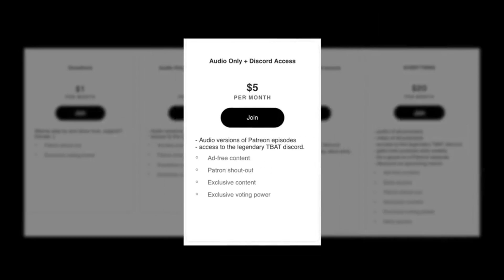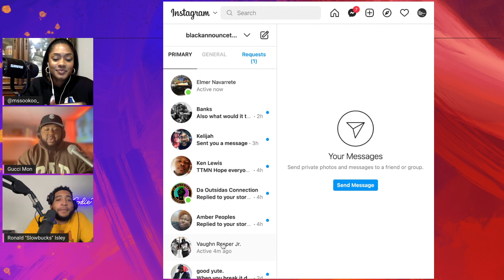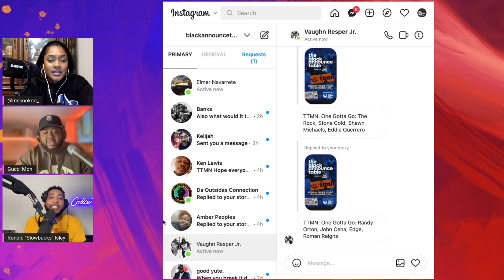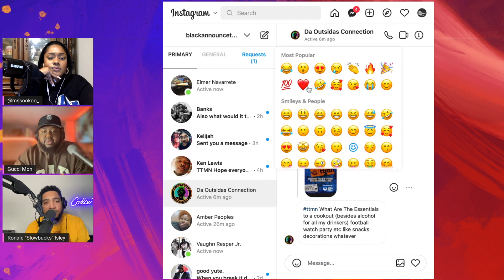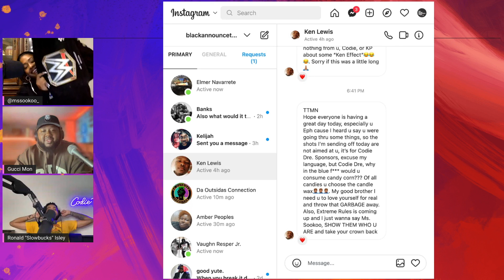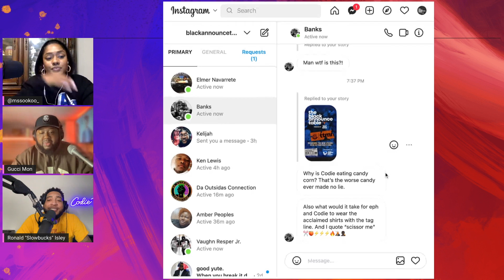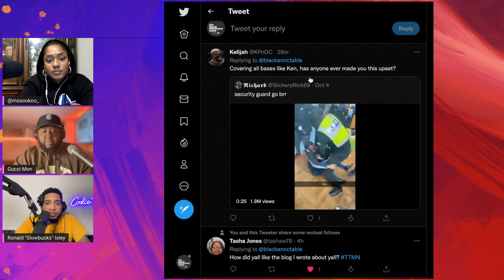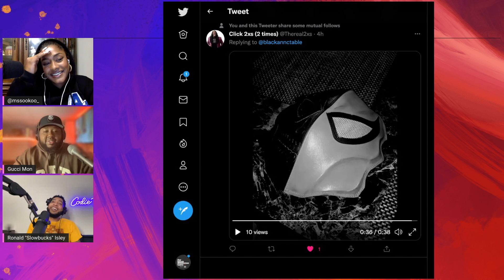Andrade Sent Home, ExtremeRules Predictions + Shotzi's tank | EP 248